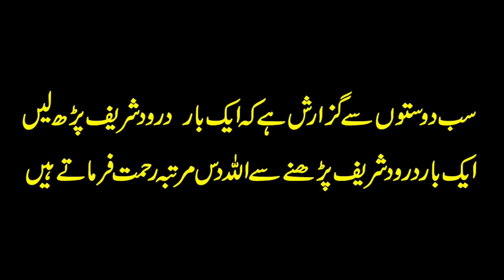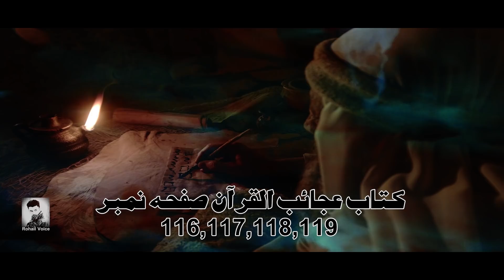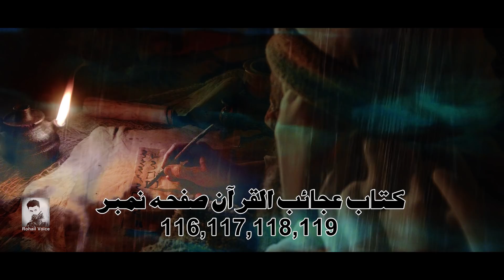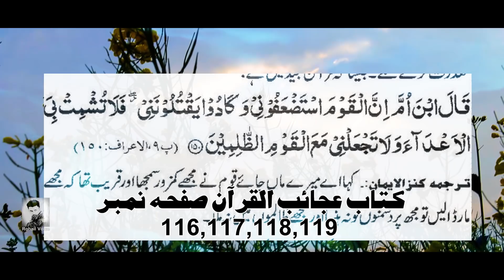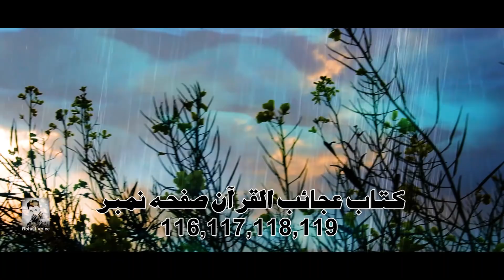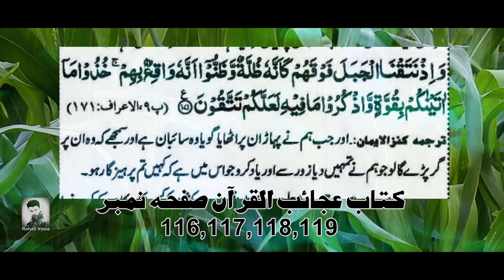Hazrat Musa as Aur Samri Jadugar Ka Qissa | Prophet Musa ( Moses ) & Samri Urdu/Hindi